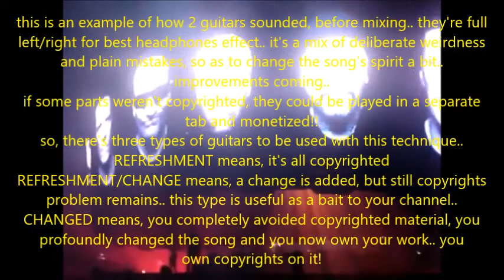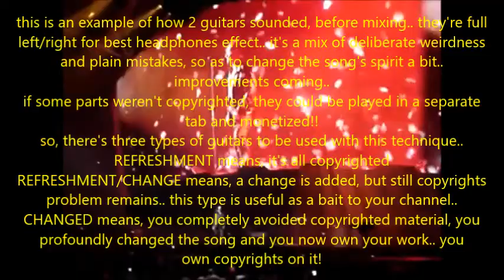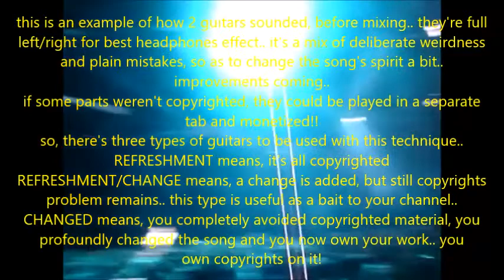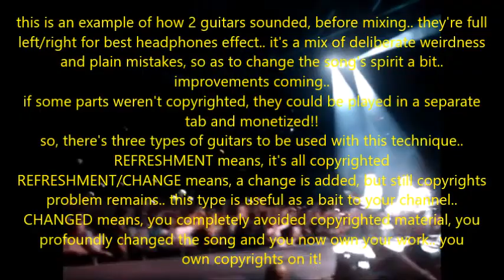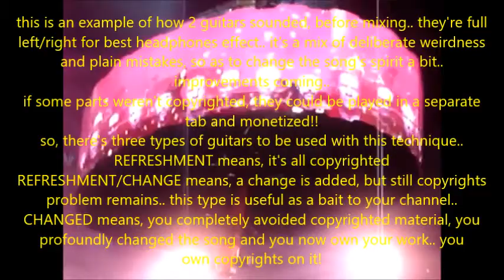PARTIALLY COPYRIGHTED 2 GUITARS BEFORE MIXING EXAMPLE, full left/right for best headphones use..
this is an example of how 2 guitars sounded, before mixing.. they're full
left/right for best headphones effect.. it's a mix of deliberate weirdness
and plain mistakes, so as to change the song's spirit a bit..
improvements coming..
if some parts weren't copyrighted, they could be played in a separate
tab and monetized!!
so, there's three types of guitars to be used with this technique..
REFRESHMENT means, it's all copyrighted
REFRESHMENT/CHANGE means, a change is added, but still copyrights
problem remains.. this type is useful as a bait to your channel..
CHANGED means, you completely avoided copyrighted material, you
profoundly changed the song and you now own your work.. now you
own copyrights on it!